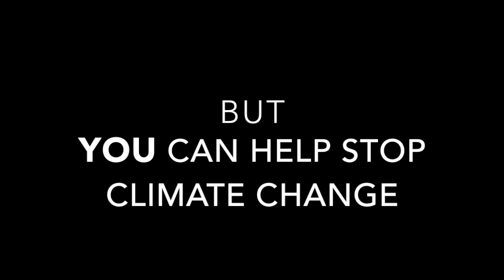Climate Change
Thank you to all the teachers that helped me create this video and the website.

I hope watching this video makes you appreciate the world we live in, and goes deep within to show you why it's worth saving.